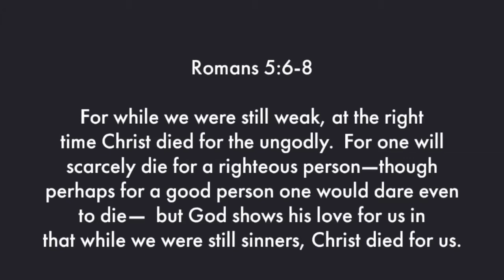Youth Ministry Devotion - April 24, 2020